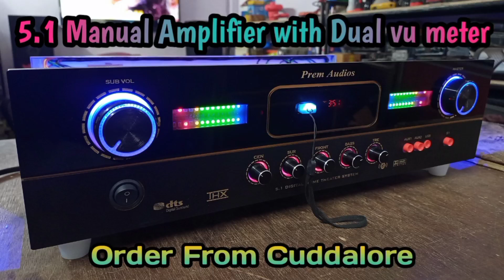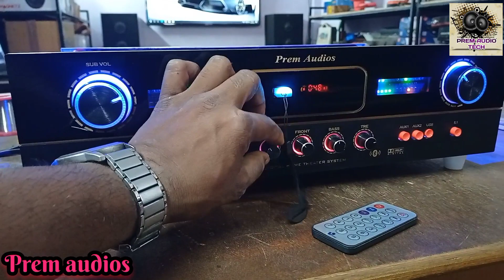5.1 Manual Amplifier with Dual vu meter/Order from Cuddalore/Rs 8500